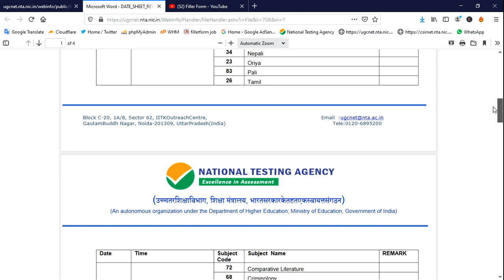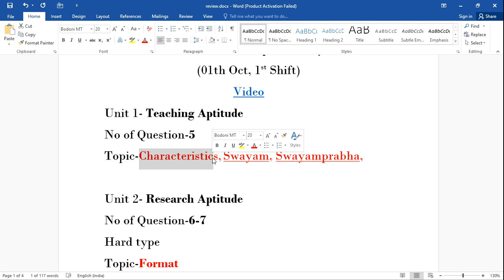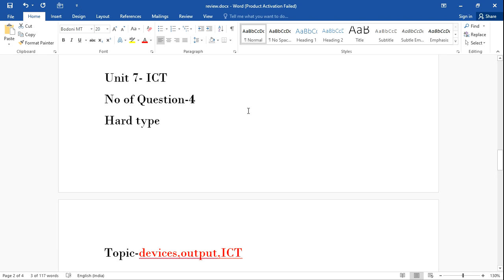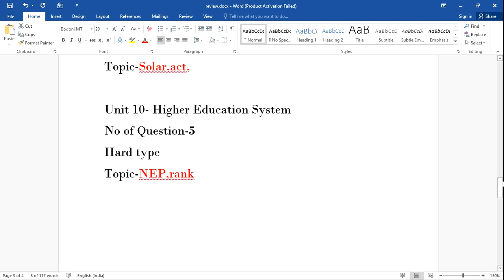1st Oct,1st Shift-UGC NET 2020 Paper 1 Analysis| NET PAPER on 1st Oct analysis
1st Oct,1st Shift-UGC NET 2020 Paper 1 Analysis|nta net exam analysis | NET PAPER on 1st Oct analysis

 UGC-NET
Youtube Subscrib

1st oct net exam paper,
1st oct net exam paper ans key,
nta net exam analysis,
ugc net subject wise exam date 2020,
NTA NET Exam Answer keys,
UGC NET paper analysis,
NET paper Analysis,
NET PAPER on 1st oct analysis,
UGC NET paper answer keys,
NTA NET paper Analysis 2020,
NET paper Analysis,
Solution of UGC NET paper 2020,
Answer keys of UGC NET paper,
Saroj mishra,
Arpita karwa,
Kumar bharat,
Nav Classes,
Paper solution of UGC NET paper,